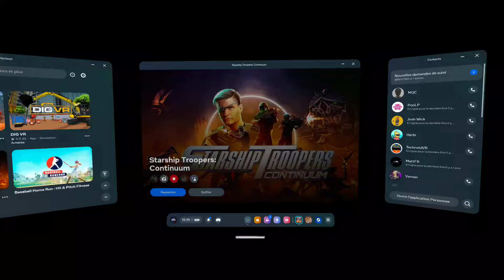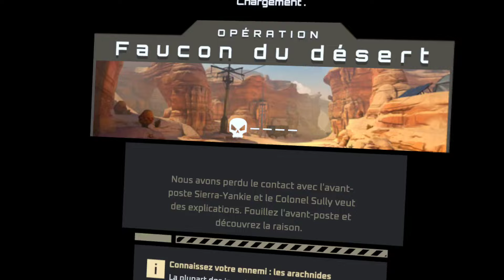Starship Troopers: Continuum sur Quest 3 est surprenant (bientôt sur PSVR2)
↓↓↓ Déroule la description ↓↓↓

10% de remise sur n'importe quel jeu Quest (demandez le jeu en commentaire si vous le trouvez pas)

30€ d'achat offert sur le store pour l'achat d'un Meta Quest 3
5% de remise sur la boutique Kiwi Design avec le code PIXBOYZVR
15% de remise sur la boutique ZyberVR avec le code PIXBOYZ
Jouez sans lunettes sur votre Playstation VR 2 et Meta Quest 3 avec une remise de 10% pour toute commande avec le code PIXBOYZVR